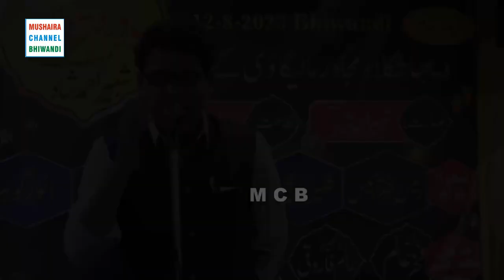Mujawar Malegavi, Urdu Adbi Nashist, Mushaira Bhiwandi 2023,